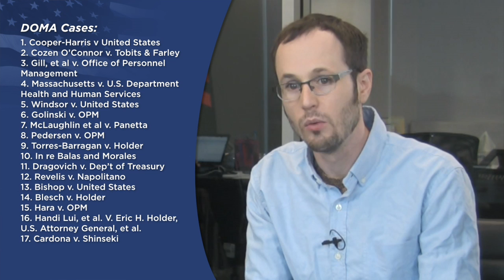2012's Biggest Marriage Milestones So Far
A mid-year update on everything that's happened with marriage equality so far in 2012. From Obama's endorsement to a Prop 8 victory to North Carolina, this has been an intense year for marriage -- and it's not even half-over. Here's what's you need to know about what's happened so far and what's coming next.